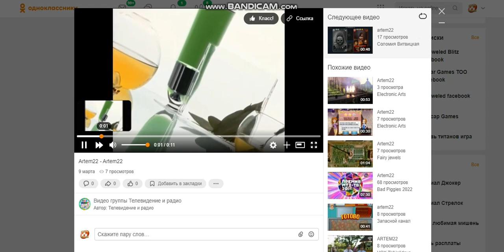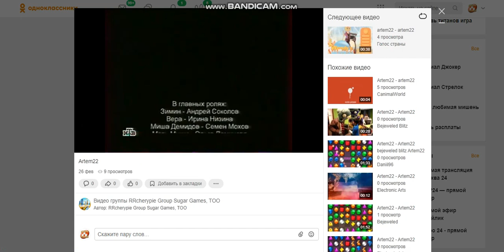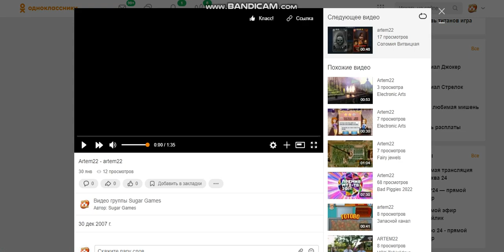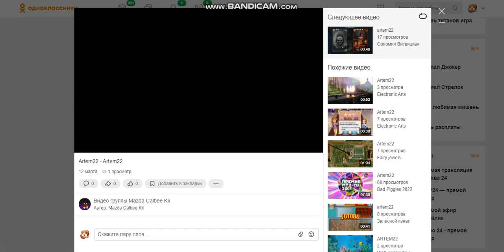Sugar Games TOO - Plants vs zombies - MAGGI RUSSIA